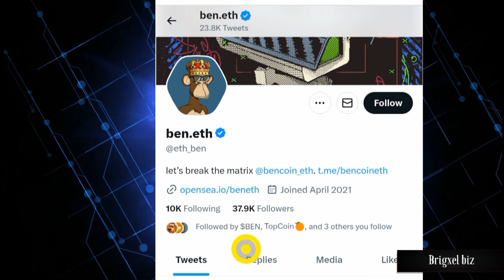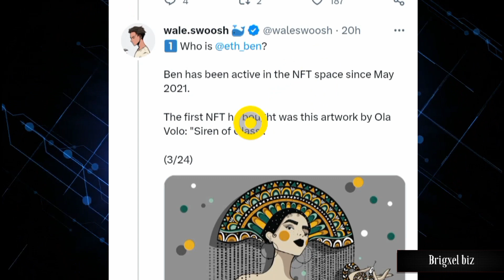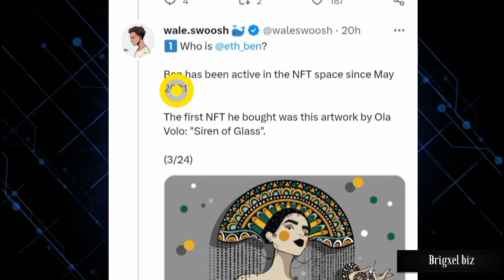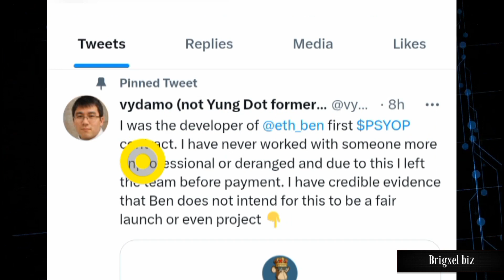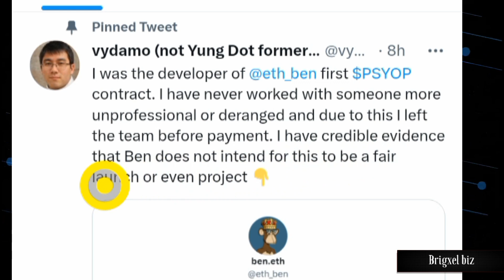IS BEN.ETH A SCAMMER? THE CREATOR OF BEN COIN AND PSYOP TOKEN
A guy with the pseudonym "Ben.eth" is the same person who created the Ben coin which Ben Armstrong or Bitboy crypto is the process of acquiring. Ben.eth  is on every lips because of his new crypto project Called Psyop. He started the presale for Psyop and in about one hour had raked in about $1million and in 72hours it accrued to $6.9 million but the shocking thing making all involved to freak out is that he has not launched the project and now most people think that Ben.eth is a scammer.

So in this video, we have provided a few interesting information about him
HERE IS WHAT IS HAPPENING WITH PSYOP!!!

You hear about the memecoin craze. People invest/gamble with cryptocurrencies that: - don't promise any return - have no utility - are not companies - the founders are anonymous - 99% die off within days/weeks

In fact: The crypto market saw $2.3 billion in meme coin trading volume last week – a six-fold rise from the preceding week's $387 million to the highest since May 2021

The casino is in full force: With the rise of $PEPE people are getting rich left right and center. Everyone is getting rich. Except for you. That's what drives people into Memes. But you take a different road.

So that is what

did. He created a Memecoin. $BEN

His experiment paid somewhat off. The Memecoin gained traction. Until something unexpected happened.

Ben Armstrong aka

took note. A Memecoin with his first name The name of one of the most well known and arguable most controversial figure in crypto. Interesting He contacted the Memecreator and his followers heard about $BEN on his timeline with more frequency

BEN took off. $10 MIllion $30 Million $70 MIllion The marketcap exploded to around $84m peak value. Armstrong announced he would take over the project.

THE DEAL Within a week of its creation

sold off $BEN to

for an undisclosed amount. He has $6 Million in $BEN today People are divided on what Memes actually are Was this the fastest business exit in history? Did he sell a Movement, a cult, a scam?

Here is where the actual story starts: He made millions in a week. Could live happily ever after. What does he do? Creates another Memecoin. PSYOP

Here is where things get dicey: He just asked people to send money to his wallet. With the "credibility" gained in the past week people just sent him money. - How long does the sale last? - What does he plan to do? - What even is PSYOP supposed to represent? No one asked👉TO BE CONTINUED IN THE VIDEO

  LEGAL

As hinted above, I am an affiliate marketer and you can assume that I will receive compensation  for anything I recommend on this channel and our other social platforms highlighted above.

Furthermore, any income or earning representations are aspirational statements and do not mean that you will achieve the same results.

There is no guarantee that you will achieve the same results. Your success with the things I teach here are largely dependent on your readiness for implementation, accuracy of execution, work ethics and a bunch of other factors.

As always, there is risk in business, those who excel in business take calculated risk